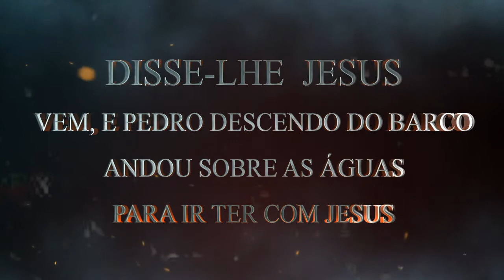CAMPANHA PASSOS DE FE